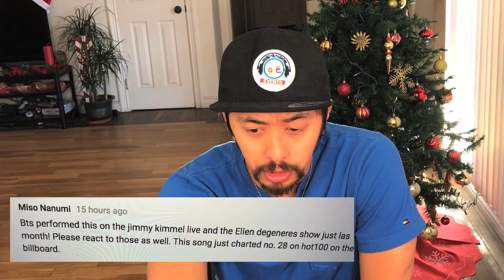BTS - JIMMY KIMMEL LIVE CONCERT REACTION